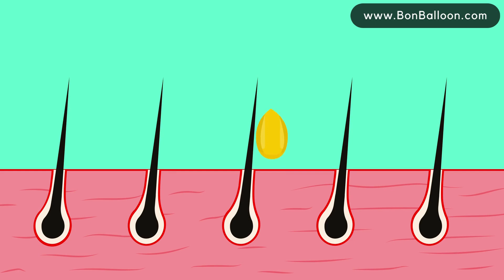Fennel Oil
Pure & Natural Fennel Oil Cold Pressed Al Hawaj Elhawag El Hawag Organic Concentrated Crude Perfect Health Fresh For Skin & Body & Protects Hair